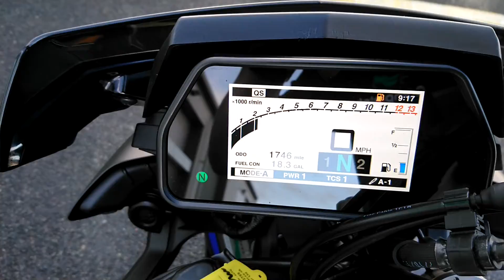Yamaha MT10SP SP engineering end can- Completely Motorbikes